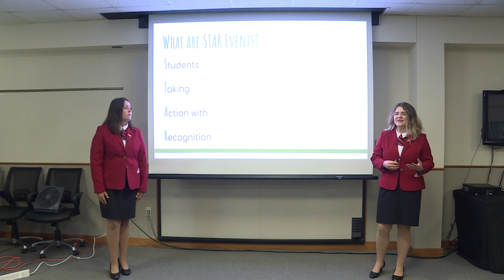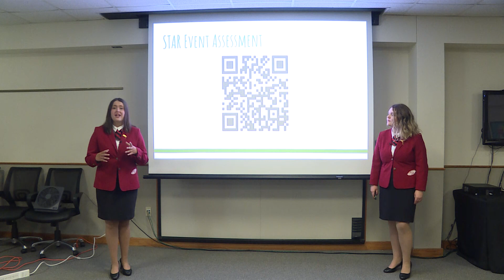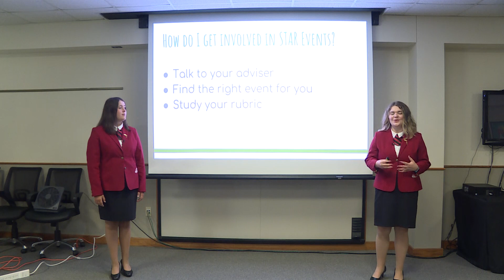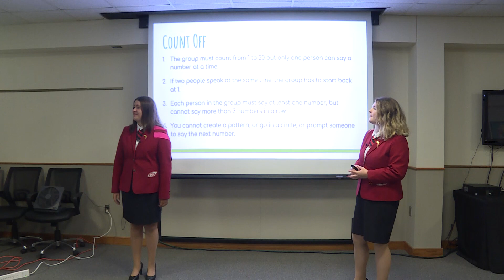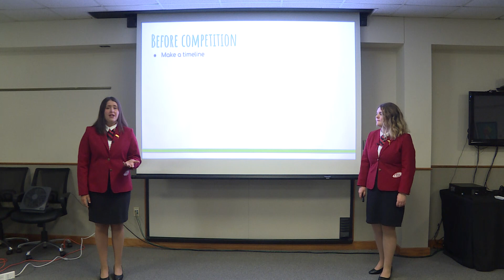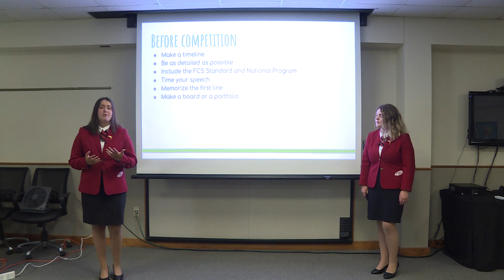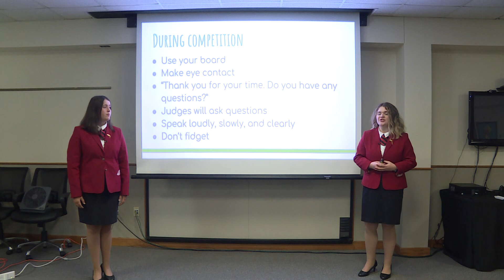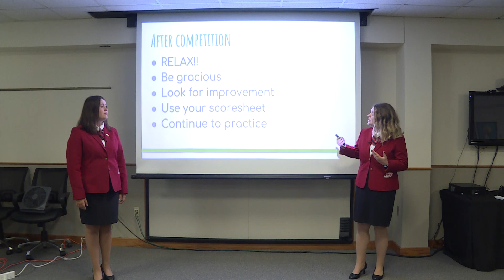Sowing the Seeds of a Sucessful STAR Event